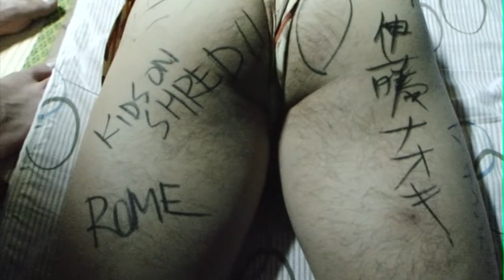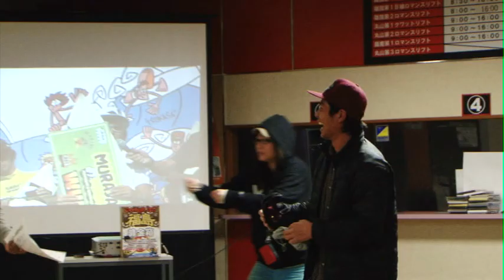Whisper of Freedom （Introduction Part ）LQ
☆Whisper of Freedom (ウィスパー・オブ・フリーダム）

本体収録時間：約120分
仕様：カラー/ 16:9/ステレオ/日本語　国内版 /片面1層
制作 A.D.P... ALL STARS

☆SNOWBOARDER
太田宜孝 Yoshitaka Ota
小西隆文 Takafumi Konishi
伊藤直樹 Naoki Ito
伊藤修司 Shuji Ito
藤田一海 Kazuumi Fujita
荒木直子 Naoko Araki
中山悠也 Yuya Nakayama

Kenta Hayashi
Koji Takao
Kazuhiko Maekawa
THE VICKERS
SOBUT
MAN WITH A MISSION
Mac and Masaru
Exitinct Government
Kingdom of Few